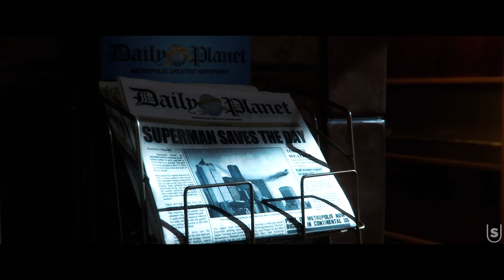The Crime Syndicate - Expanded Theatrical Trailer (Fan Made)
So this one is a little longer than I'd usually make. This is also the first time I've tried to make a fight sequence, so let me know how that is! If you enjoyed the video, make sure to like it and share it around! Hope you guys enjoyed.

Synopsis:
"The Crime Syndicate are a team of evil counterparts to the Justice League, existing on Earth 3. After the Justice League is all but extinct on Earth 3, Lex Luthor's doppelganger travels to Earth Prime, seeking help from the Justice League."

Crime Syndicate Members:
Clark Luthor/Ultraman (Superman Counterpart)
Thomas Wayne Jr/Owl-Man (Batman Counterpart)
Kara Zor-El/Superwoman (Wonder Woman Counterpart)
Grid (Cyborg Counterpart)
Hunter Zolomon/Johnny Quick (The Flash Counterpart)
Ronald Raymond/Deathstorm (Firestorm Counterpart)